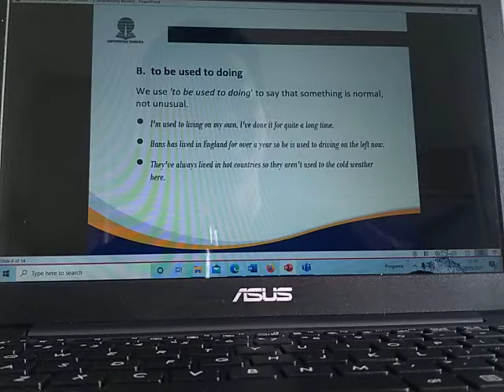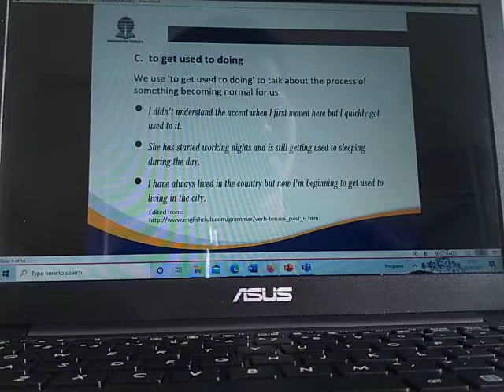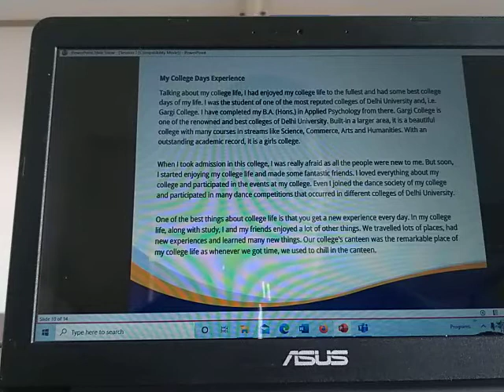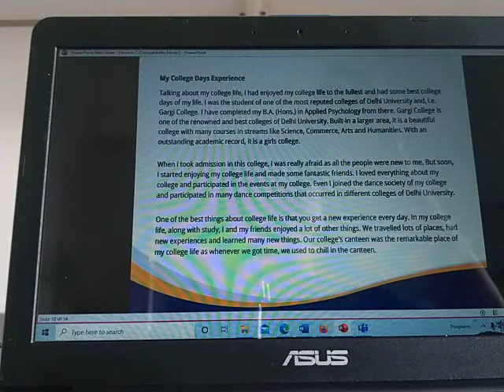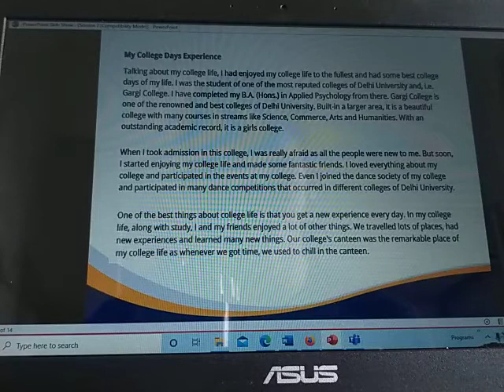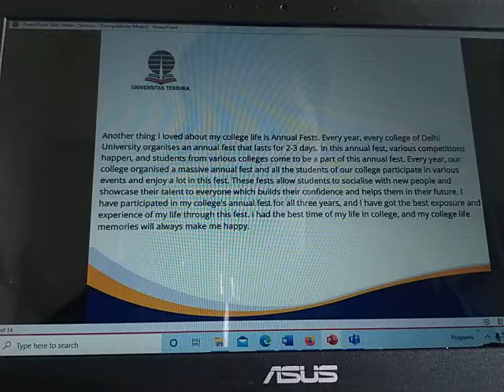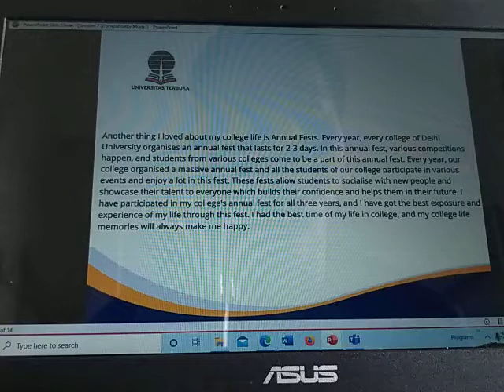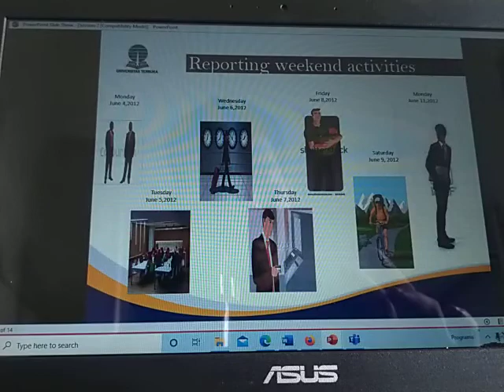2021.1 WRITING 1 UTT OL7 30052021 PART 2